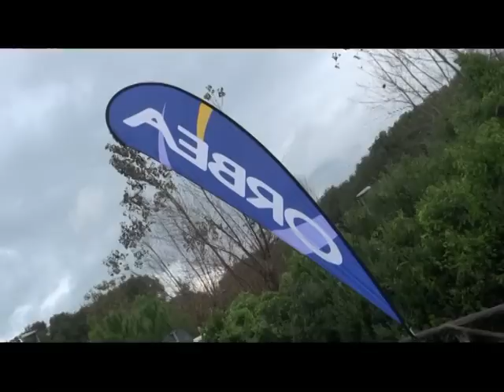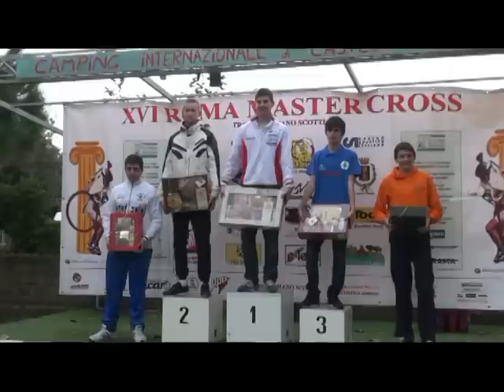XVI RMC Ostia 4a tappa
La tappa al camping INTERNAZIONALE di Ostia-Castelfusano organizzazione curata dall'Emporio del Ciclo